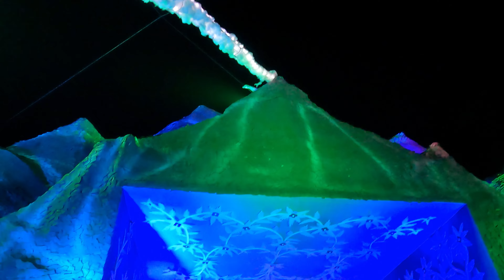Saptami 2K21'🖤 || Bongaon Durga Puja.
HELLO EVERYONE 💕
SO THIS IS THE SECOND DAY OF THE BIGGEST FESTIVAL OF WEST BENGAL I MEAN DURGA PUJA AND WE CALL SECOND DAY AS SAPTAMI.
SO THE VLOG IS ABOUT WHAT WE HAVE DID IN SAPTAMI.

THANKYOU ,
ANIE.